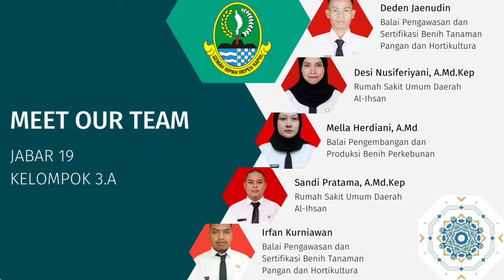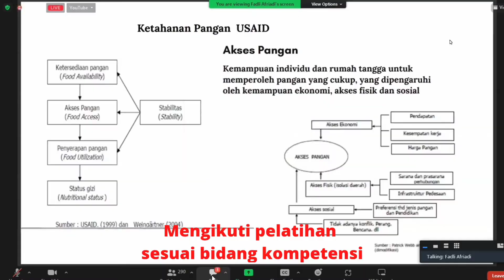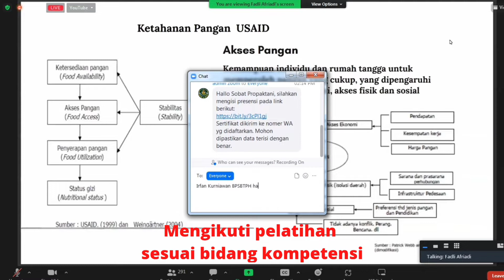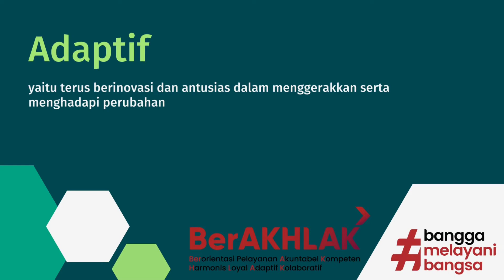Kampanye Budaya BerAKHLAK ASN Pemprov Jabar | Latsar CPNS 2021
Nilai-nilai dasar ASN “BerAKHLAK” merupakan akronim dari Berorientasi pelayanan, Akuntabel, Kompeten, Harmonis, Loyal, Adaptif, dan Kolaboratif. Nilai-nilai ini diharapkan akan dapat menjadi fondasi budaya kerja ASN yang profesional.

Kami mengkampanyekan nilai-nilai dasar ASN tersebut ke dalam praktik keseharian dalam menunaikan tugas negara. Semoga pengamalan nilai BerAKHLAK ini dapat terus digaungkan demi menjadi ASN yang bersaing serta tetap tulus melayani bangsa dan negara.

TUGAS PELATIHAN DASAR CPNS TA 2022
Angkatan XIX / Kelompok 3.A

Dengan beranggotakan:
1. Deden Jaenudin
2. Desi Nusiferiyani
3. Mela Herdiani
4. Sandi Pratama
5. Irfan Kurniawan

Semoga paparan ini dapat bermanfaat bagi rekan-rekan sekalian. Terima kasih.